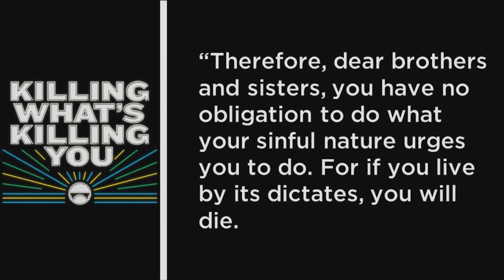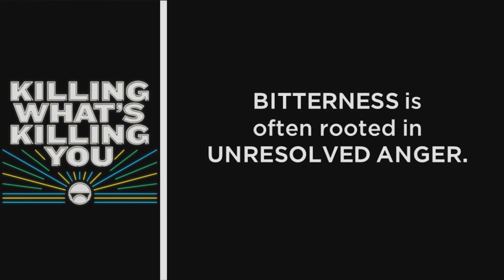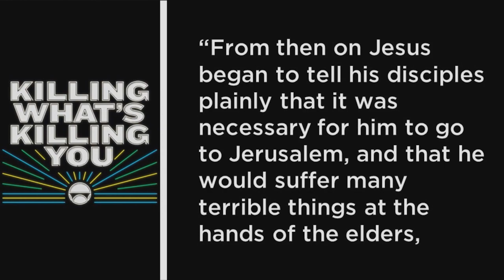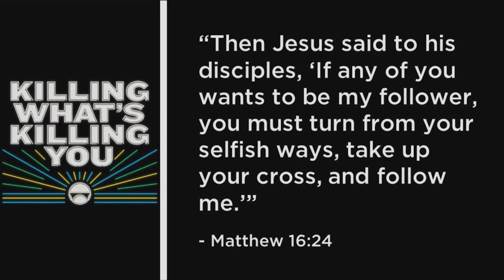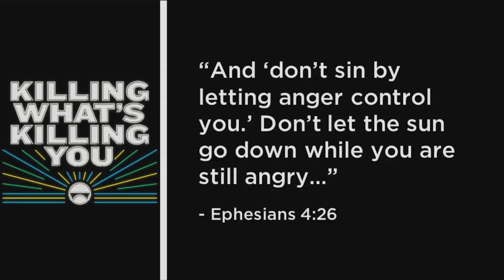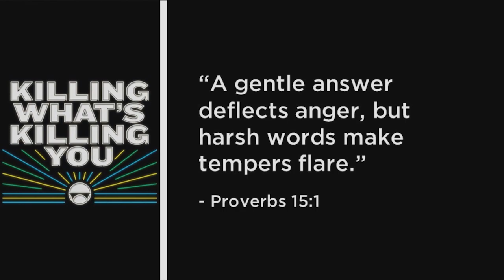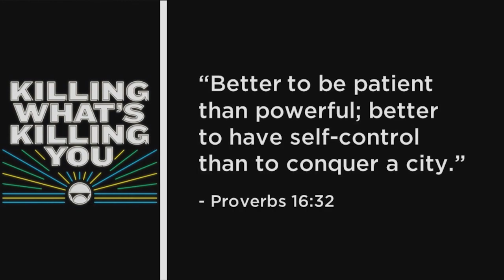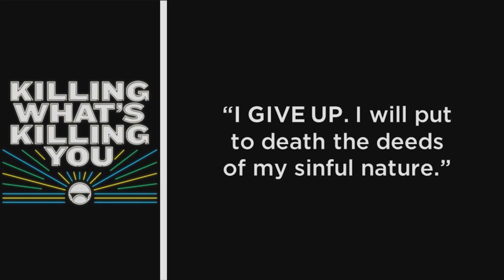Killing What's Killing You, week 3, Bitterness and Anger